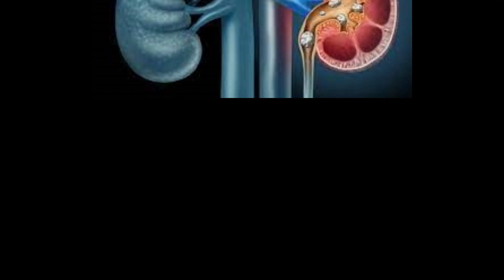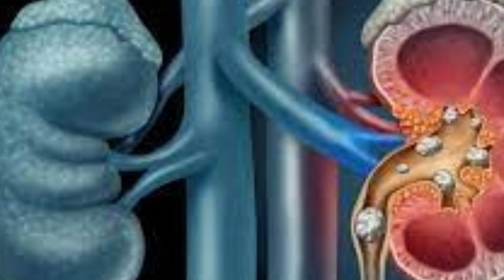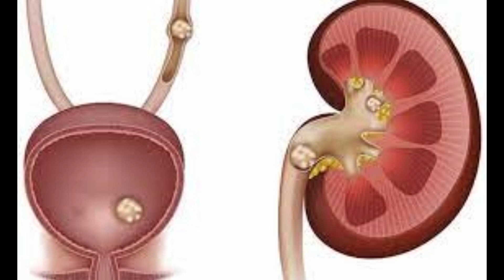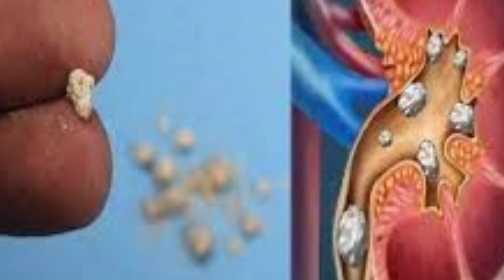কেন হয় কিডনিতে পাথর?করণীয় কি?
মূত্রগ্রন্থি বা কিডনিতে পাথর হওয়া এ কথাটা বর্তমানে শুনলে আঁতকে ওঠার কিছু নেই বা নতুন কিছু মনে করারও নয়। কিডনির মধ্যে শক্তদানা কঠিন পদার্থ বা স্টোনের মতো জমা হলে তাকে রেনাল স্টোন বা কিডনির পাথর বলে। এ পাথর কখনো মূত্রগ্রন্থি/কিডনি, মূত্রনালী, আবার কখনো মূত্রথলিতে এসে জমা হয়। এর ফলে বিভিন্ন সমস্যাসহ প্রস্রাব অবরোধ হতে পারে।